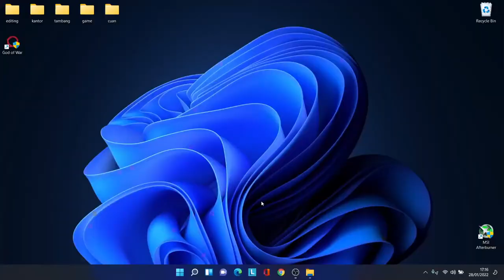Kratos dah Tobat ( God of War ) PC PART 1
gameplay burik vidio juga burik

Iseng iseng aja